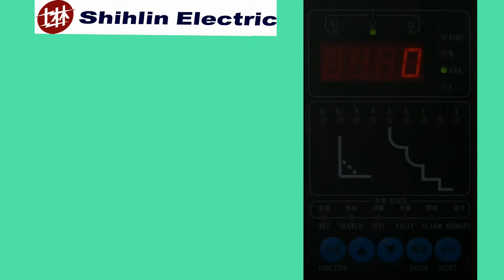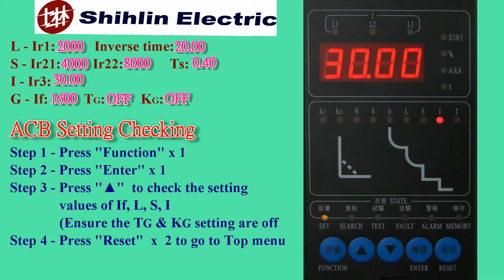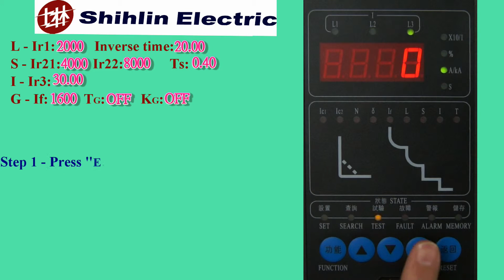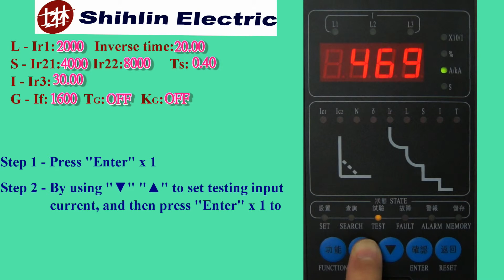ACB L.I.S. Simulation Test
Shihlin Electric Air Circuit Breaker built-in testing system provides L.S.I.G simulation test feature